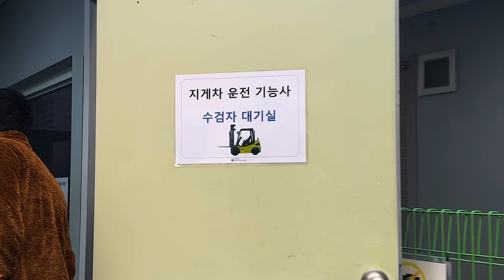생각보다 비싼 취업률 1위 자격증 따기